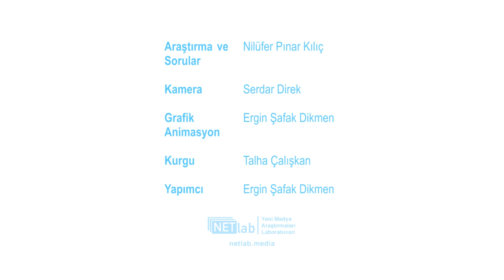Derin Öğrenme, Makine Öğrenme, Bilgisayarla Görme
Konuk: Doç.Dr. Aykut Erdem - Hacettepe Üniversitesi

Yapımcı: Ergin Şafak Dikmen,
Araştırma: Nilüfer Pınar Kılıç
Kamera: Serdar Direk
Grafik - Animasyon: Ergin Şafak Dikmen
Kurgu: Talha Çalışkan